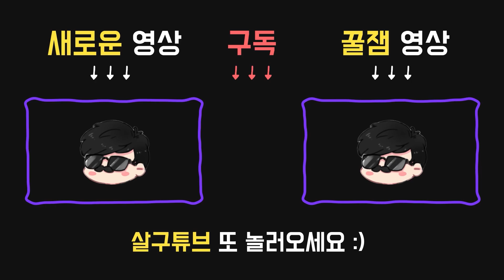오니화 했을 때는 숨죽이고 참는 것이 상책 - Dead by daylight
2021년 7월3일 방송입니다.

공물:

●섬뜩한 케이크
모든 플레이어가 모든 항목에서 블러드포인트를 104% 더 획득한다.

애드온:

●도려낸 상투
핏빛 분노가 활성화되어 있는 동안 악마의 돌진의 활성화 속도가 상당히 증가한다. (-1초)

●아키토의 목발
핏빛 분노가 활성화되어 있는 동안 악마의 돌진의 이동 속도가 상당히 증가한다. (+1.0m/s)

●3시 : 땜장이(TINKERER)
발전기가 70% 수리되면 큰 소음을 내고 12초 / 14초 / 16초 동안 감지 불가능 상태가 된다.

●6시 : 눈속임(BAMBOOZLE)
넘기 속도가 5% / 10% / 15% 빨라진다.
뭔가를 넘은 후, 엔티티에게 해당 장소를 8초 / 12초 / 16초 동안 봉쇄해줄 것을 요청한다.
오직 1개의 넘은 장소를 봉쇄할 수 있다. 생존자는 봉쇄된 장소를 넘나드는 것이 불가능하다.
판자에는 영향을 끼치지 않는다.